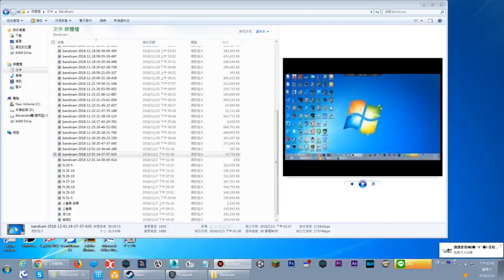【Frostpunk冰封龐克】第一章-新家 全破! 這縮時攝影也太帥!/20181201 Alexandra鶄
《建議用1080HD全螢幕觀看》